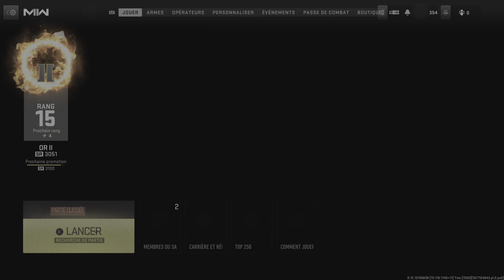Call of Duty: Modern Warfare II ranked épisode 2 je suis en 16-0